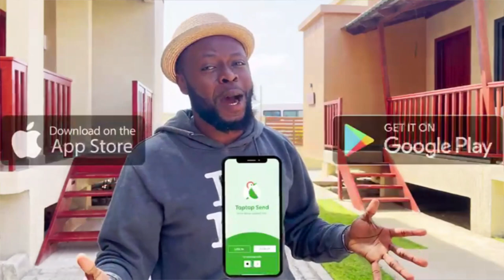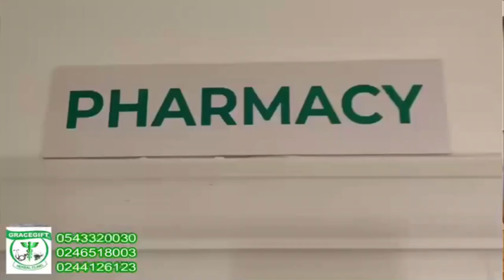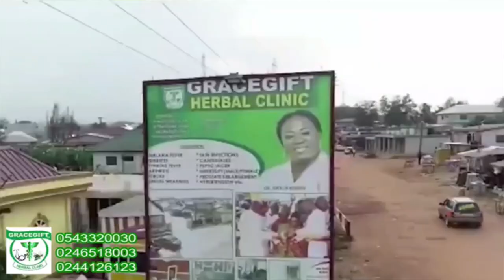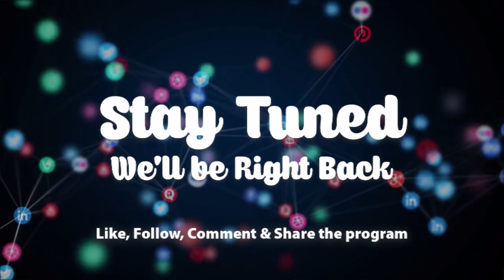Any money I touch turns into ordinary paper - frustrated woman